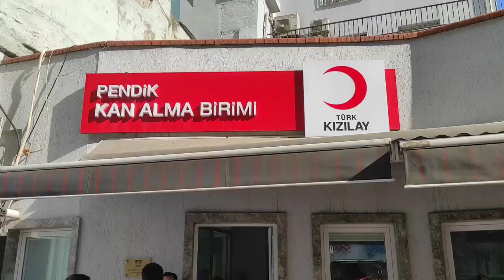Pendik’te Polisler Kızılay’a Kan Bağışında Bulundu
Pendik Emniyet Müdürlüğü personeli, Türk Polis Teşkilatı’nın kuruluşunun 179’cu yıl dönümü nedeniyle Türk Kızılay’ın başlattığı kan bağışı kampanyasına destek verdi.